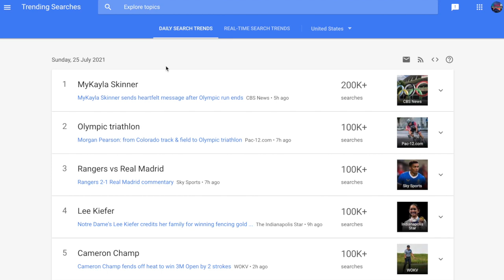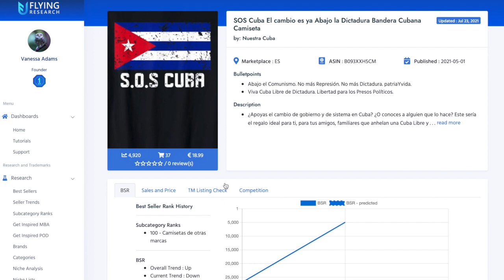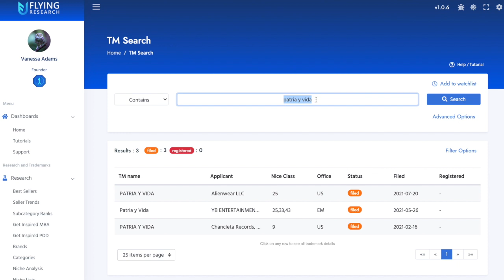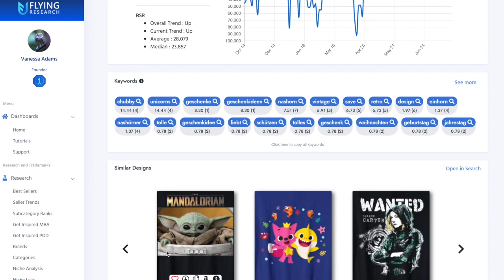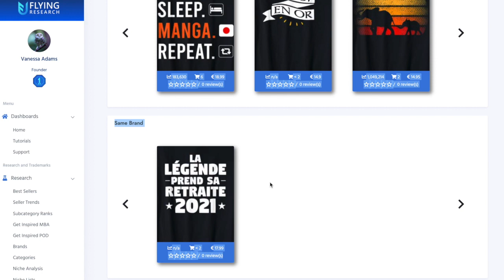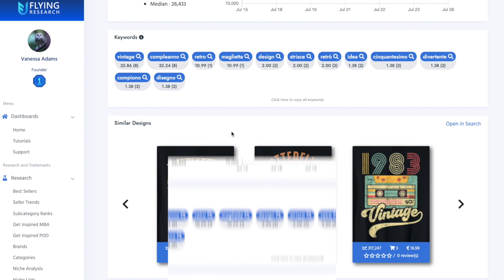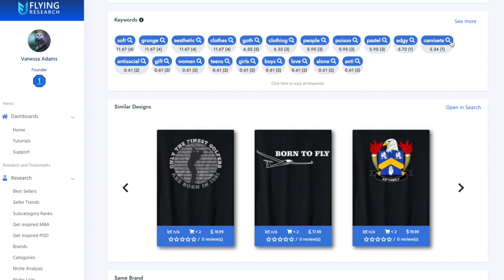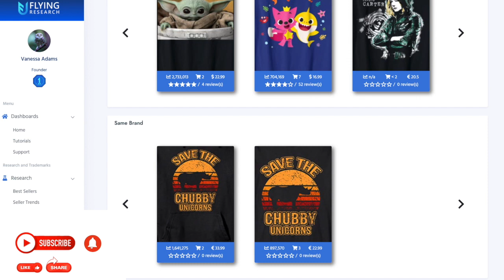Print on Demand Niche Research | Print on Demand Tutorial | Find Ideas for Print on Demand #30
Choosing a Print on Demand Niche is one of the biggest problems that Merchers face in their Print on Demand Businesses. That's why I bring to you another episode of the top 5 Print on Demand Niches. In this video, I'll share with you Print on demand tips, niches, and design ideas.